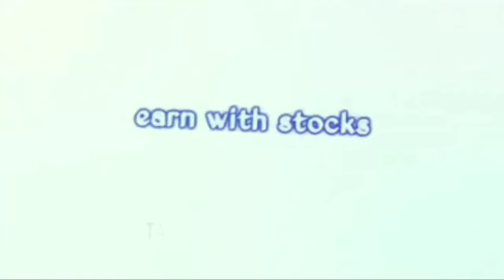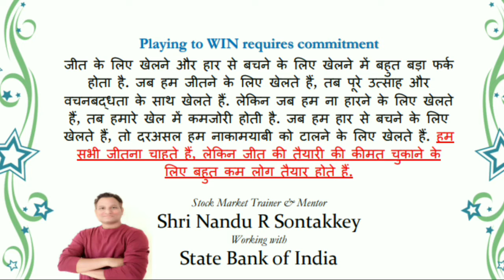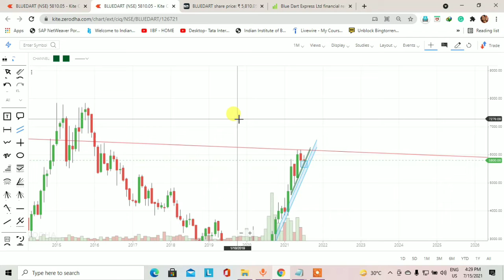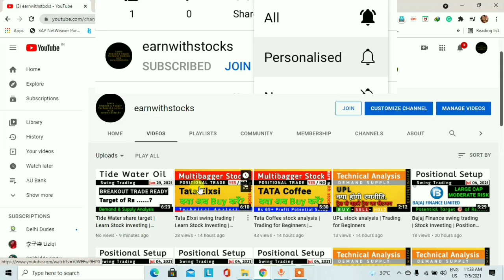Blue Dart Express swing trading | Investing | Positional Trading and swing trading for beginners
This video is to learn you how to find out the demand and supply zone.  Demand and supply is a very big concept and this concept is also working in the stock market.